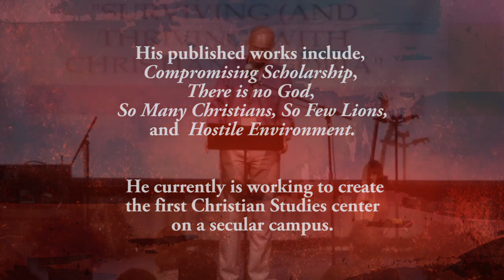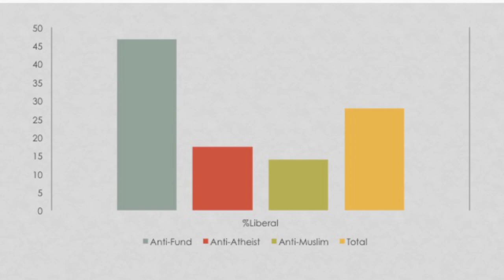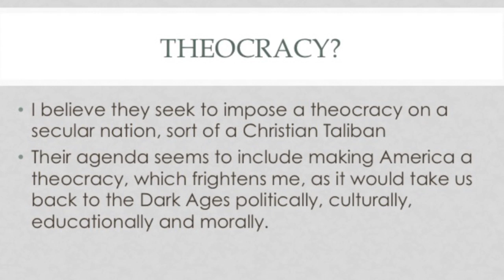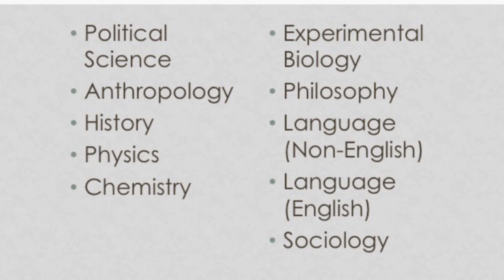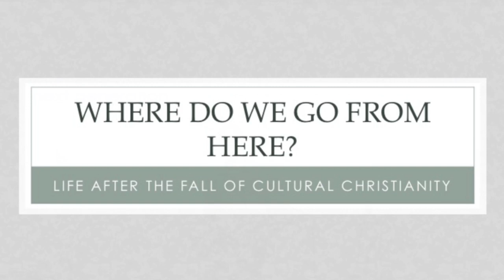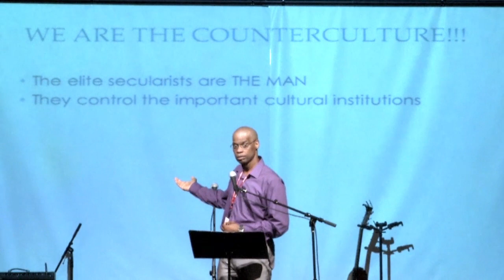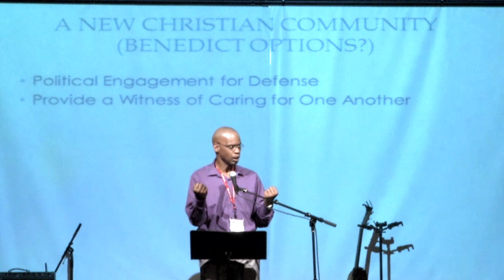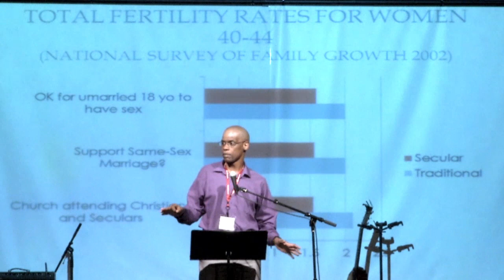Surviving (& Thriving) with Christianophobia - Dr. George Yancey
Keynote lecture for Ratio Christi Symposium Banquet, October 17, 2015

Dr. George Yancey is a Professor of sociology at the University of North Texas. He has published several research articles on the topics of institutional racial diversity, racial identity, academic bias and anti-Christian hostility. His books include Compromising Scholarship (Baylor University Press) a book that explores religious and political biases in academia, There is no God (Rowman and Littlefield) a book that investigates atheism in the United States, So Many Christians, So Few Lions (Rowman and Littlefield) a book that assess Christianophobia in the United States, and Hostile Environment (Intervarsity Press) a Christian book that explores how Christians should deal with Christianophobia. He currently is working to create the first Christian Studies center on a secular campus.

Compromising Scholarship
There is No God
So Many Christians, So Few Lions
Hostile Environment